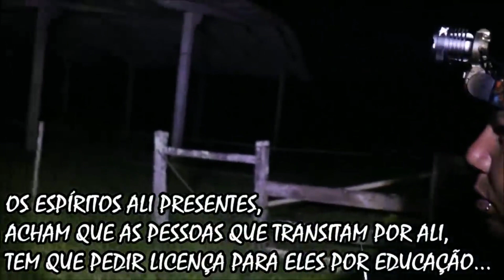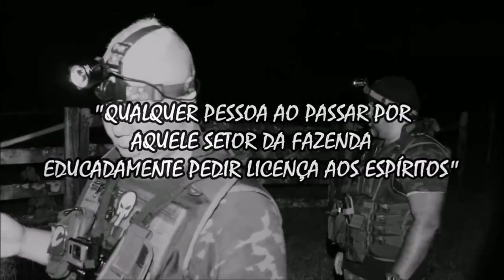ESPÍRITO EXIGE RESPEITO DOS VIVOS. MAGO NEGRO .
Um espírito antigo veio exigir respeito dos vivos ao cruzar por sua propriedade. KBC passou o recado aos vivos,  pois respeito é  bom e todo mundo gosta. Inclusive aqueles que já  se foram !

⌨Participe do grupo no zap
ANJOS REBELDES DA KBC
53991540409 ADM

ANJO SOBRENATURAL- ANÁLISE